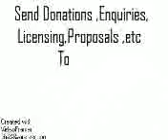I was a young dragon lass bagging big bad bug bootleggers 05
Young lad shapeshifts as young dragon lass temperance agent fighting al capones bootlegger bugs